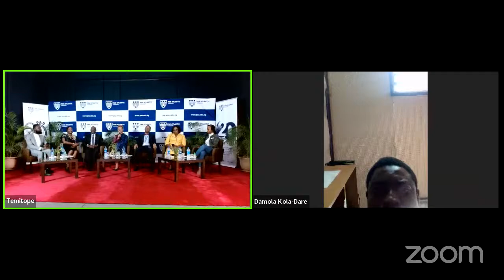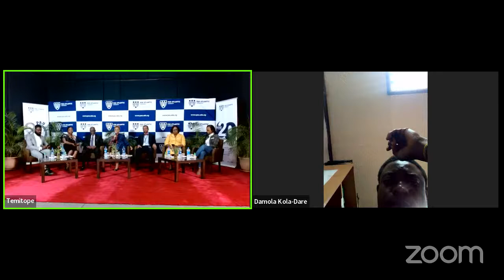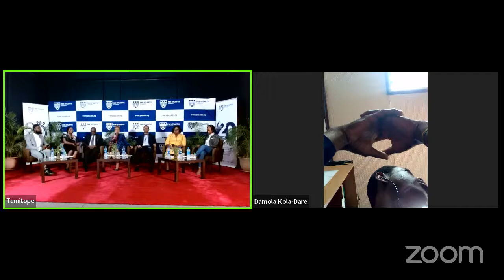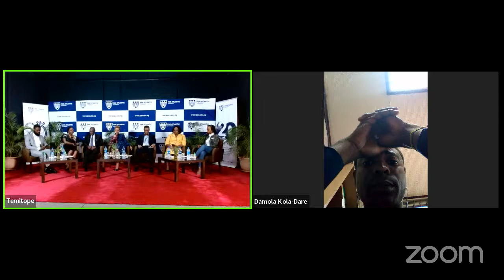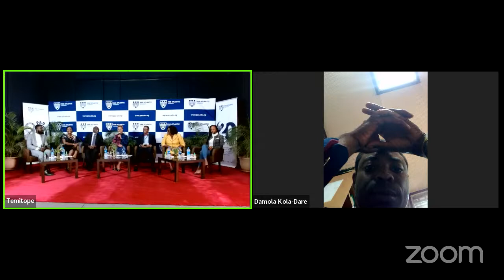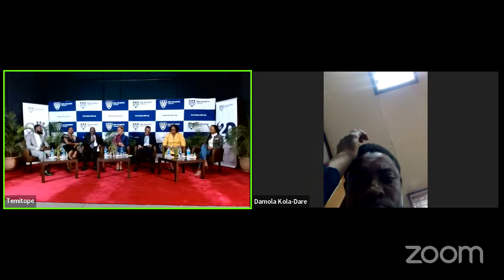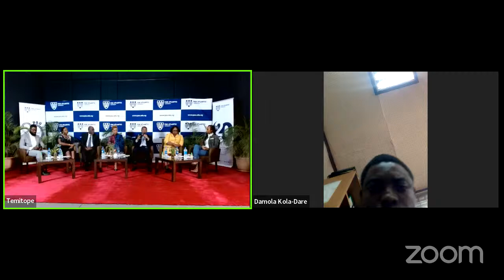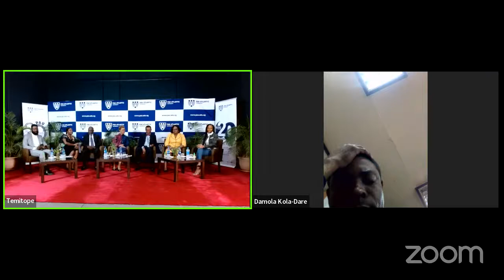PAU at 20 Media Parley - 20 Years of Building a Culture of Excellence